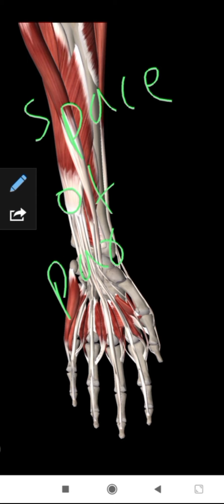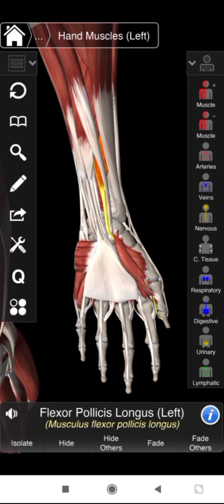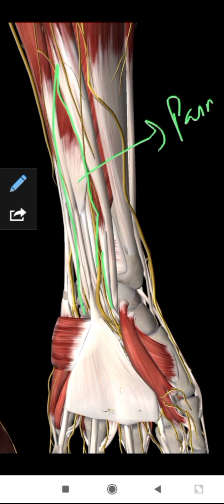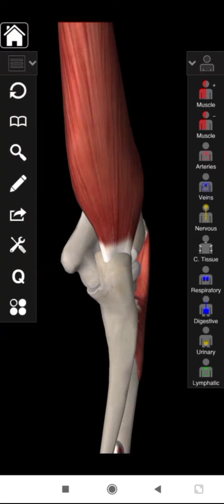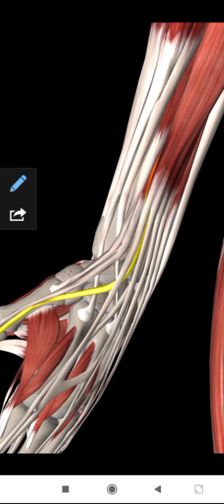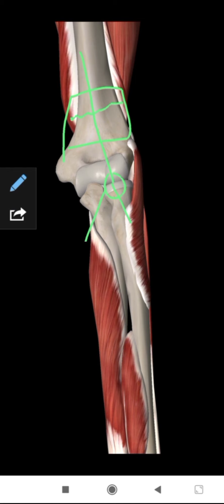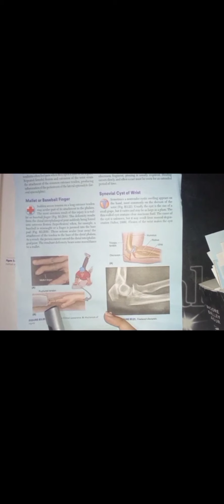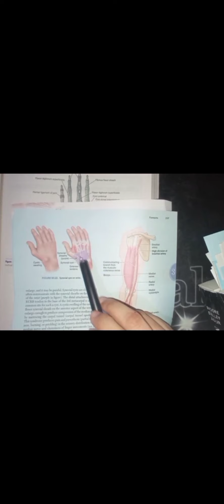CLINICALS OF FOREARM | upper limb | gross anatomy